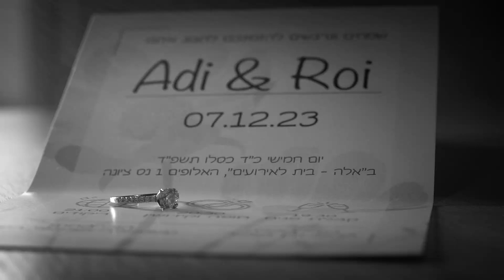Adi & Roi Teaser